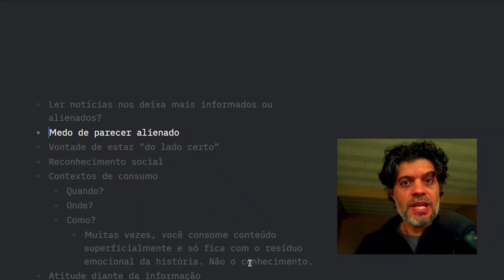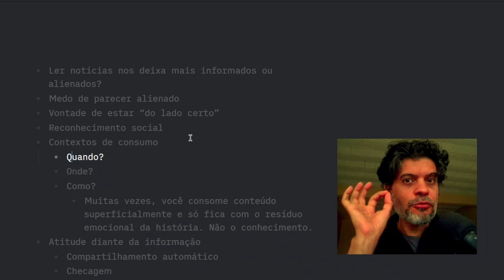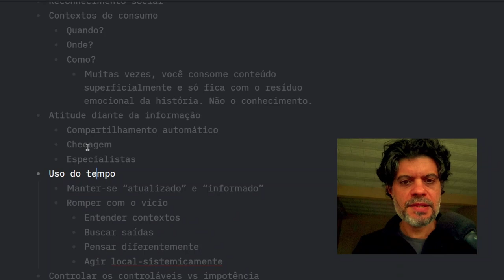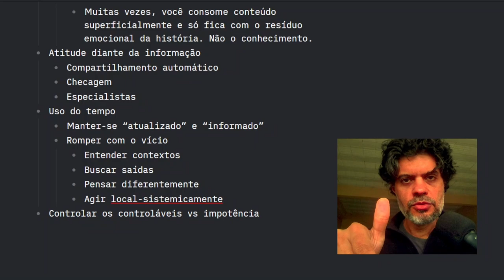Você fica ALIENADO ou INFORMADO quando consome informações?